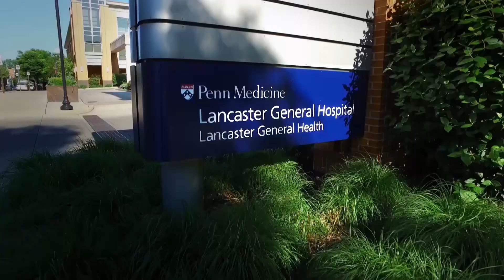News Update for August 11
Turkey Hill robberies, Kathleen Kane's at the defense table, US Field Hockey Team beat Japan in Rio Olympics.